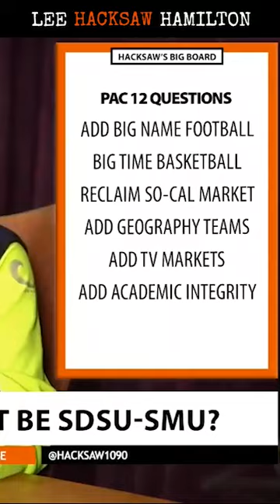San Diego State and SMU to the PAC12?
Will the PAC-12 conference's expansion plans include the San Diego State Aztecs and the SMU Mustangs? Are these big name football and basketball programs? Or is this just a business decision to add two major media markets?

This is an excerpt from Hacksaw's Headlines: Thursday, February 16, 2023.

I want to talk sports with you!